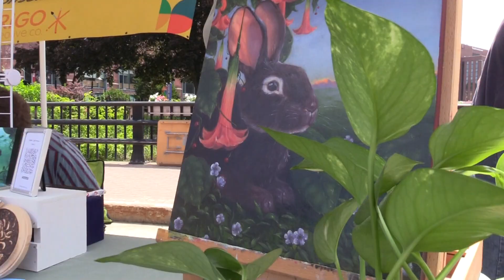Sidewalk Art Festival